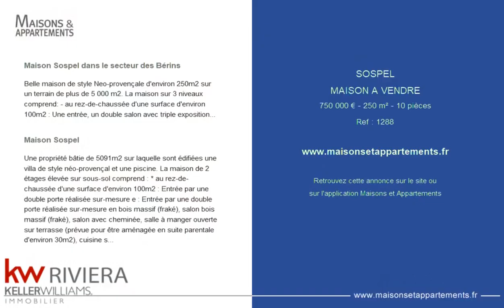SOSPEL - MAISON A VENDRE - 750 000 € - 250 m² - 10 pièce(s)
Référence : 1288

Maison Sospel dans le secteur des Bérins

Belle maison de style Neo-provençale d'environ 250m2 sur un terrain de plus de 5 000 m2. La maison sur 3 niveaux comprend: - au rez-de-chaussée d'une surface d'environ 100m2 : Une entrée, un double salon avec triple exposition plus une cheminée, salle à manger ouverte sur terrasse (prévue pour être aménagée en suite parentale d'environ 30m2), cuisine semi-ouverte et arrière-cuisine, couloir avec placard technique, toilettes invités, bureau/chambre. - au 1er étage d'une surface d'environ 75m2 : palier de dégagement, suite parentale avec salle d'eau ouvrant sur une terrasse couverte aménagée avec un jacuzzi, deux chambres, lingerie avec placards, salle de bains, toilettes indépendants, - en rez-de-jardin : un appartement de 2 pièces, un garage double avec porte électrique, atelier, cave, pièce d'appoint sans fenêtre et cave à vin en terre battue Une piscine, un spacieux garage complètent le confort de cette demeure ainsi que son magnifique terrain arboré et sa vue panoramique.

Maison Sospel

Une propriété bâtie de 5091m2 sur laquelle sont édifiées une villa de style néo-provençal et une piscine. La maison de 2 étages élevée sur sous-sol comprend : * au rez-de-chaussée d'une surface d'environ 100m2 : Entrée par une double porte réalisée sur-mesure e : Entrée par une double porte réalisée sur-mesure en bois massif (fraké), salon bois massif (fraké), salon avec cheminée, salle à manger ouverte sur terrasse (prévue pour être aménagée en suite parentale d'environ 30m2), cuisine semi- ouverte et arrière-cuisine, couloir avec placard technique, toilettes invités, bureau * au 1er étage d'une surface d'environ 75m2 : palier de dégagement, suite parentale avec salle d'eau ouvrant sur une terrasse uvrant sur une terrasse couverte aménagée avec un jacuzzi, 2 chambres, lingerie avec placards, salle de bains, toilettes indépendants, * en rez-de-jardin : un appartement de 2 pièces, un garage double avec porte électrique, atelier, cave, pièce d'appoint sans fenêtre et cave à vin en terre battue Le jardin paysager est composé de larges restanques, non clos, complanté d'oliviers centenaires, de fruitiers, arbres et arbustes de ruitiers, arbres et arbustes de multiples essences, et aménagé avec une piscine à débordement de 10 m x 5 m (environ).

Cette annonce vous est proposée par l'agence KW Riviera

|2363070|